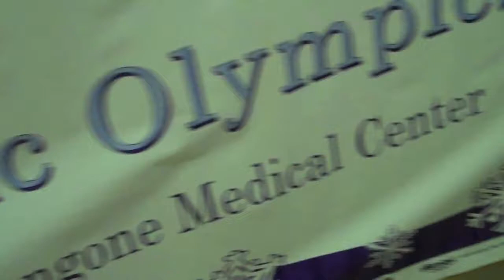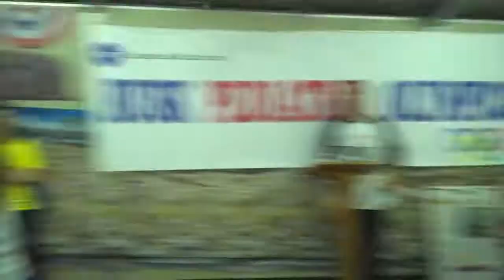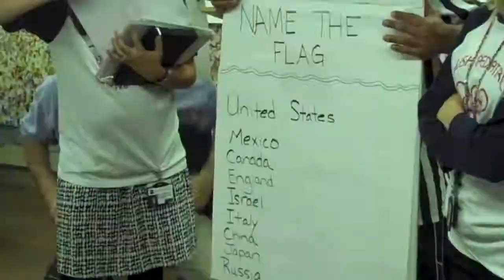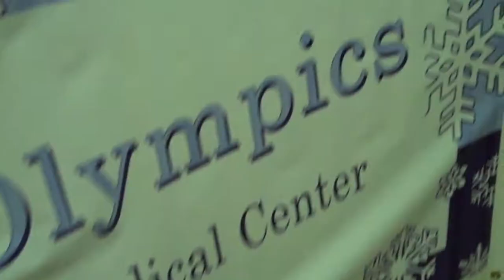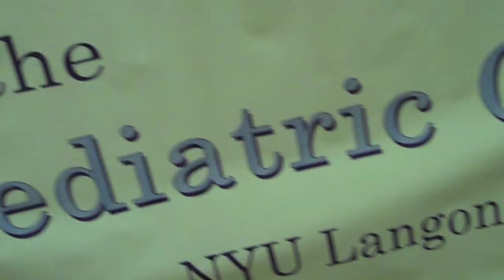Rusk Olympics 2012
The Rusk Olympics is an annual event held at NYU Langone Medical Center, where patients in pediatric rehabilitation engage in healthy adaptive competition custom designed by staff. The video's soundtrack includes an original song with lyrics and music written and performed by patients along with music therapist as part of the hospital's music therapy program.